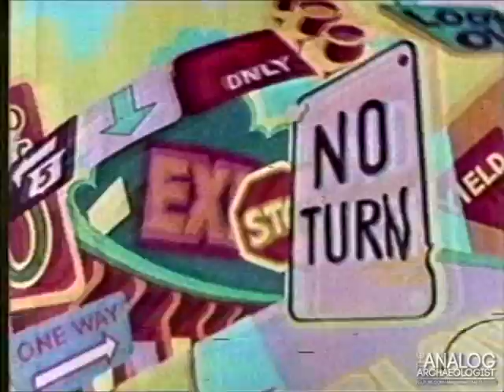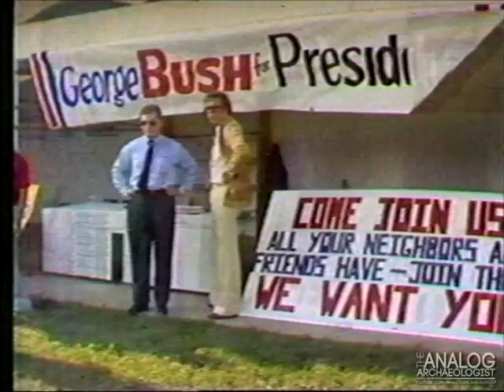WSFA 12 Montgomery Sunday Report + Commercials July 22, 1979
A rare find recently recovered from an early RCA VK 125 VHS tape found in a Montgomery thrift store.

Partial WSFA-TV News Sunday report with anchor Norman Lumpkin.

This aired on July 22, 1979.